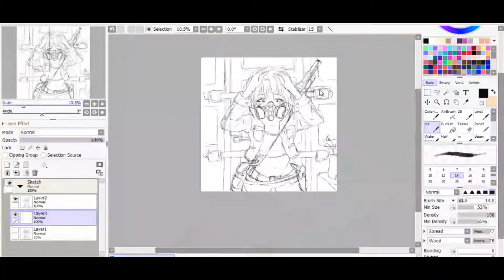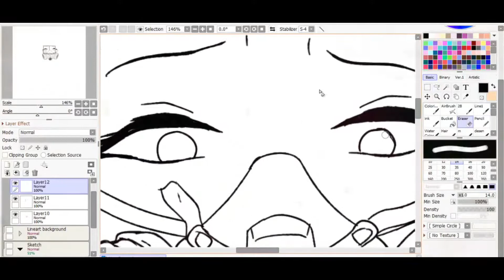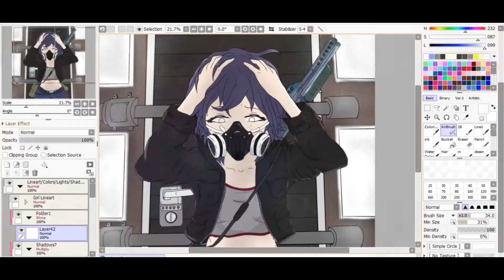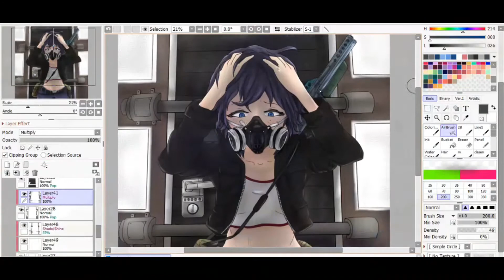SpeedPaint ¯\_(ツ)_/¯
This is just a speedpaint